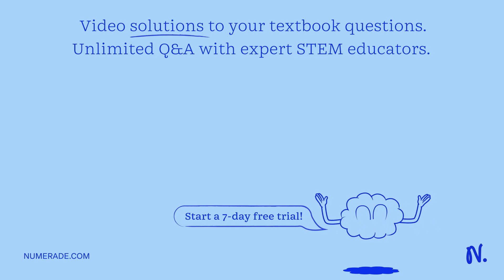Posterior funiculus I4ble _ 13.2 Mode Inventory for the Spinal Cord Model Sinnctunos Identified shi…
Posterior funiculus I4ble _ 13.2 Mode Inventory for the Spinal Cord Model Sinnctunos Identified shi ^ Kk JC LiS Kalk poden Fun lt; loksl x27; Pnic-Ru (pna 9+a AacS x27;ma Hkr Pskia Q-an DuraKRv Eeis Central Nervous System UNIT 13 351